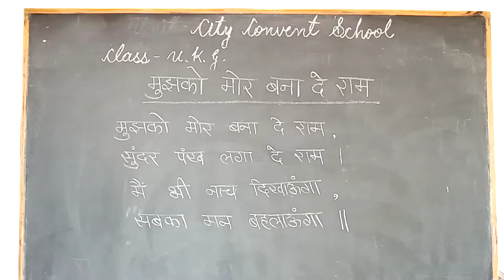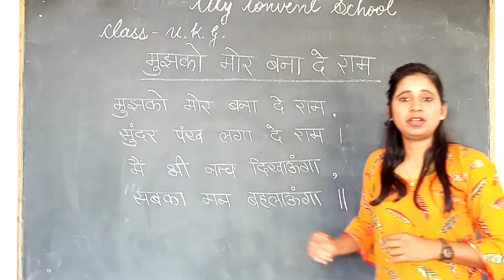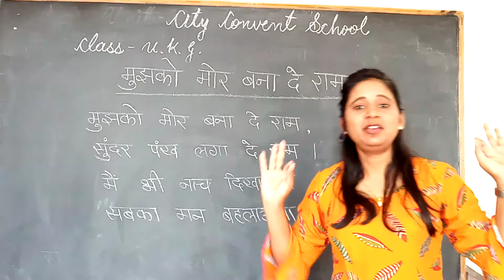Class- UKG Sub- Hindi Topic- कविता - मुझको मोर बना दे राम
Class- UKG
Sub- Hindi
Topic- कविता - मुझको मोर बना दे राम